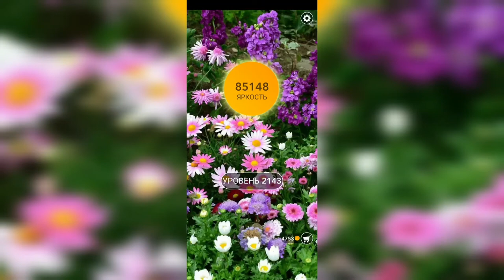Word / Слово Крест: Поиск русского кроссворда / Уровень 2143